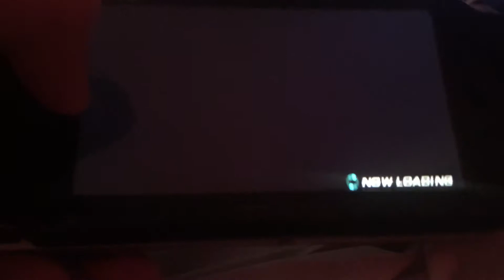1st Round Can’t Touch This Jin Kazama on Fire 🔥 Tekken 6 Damn 😎😎💪❤️